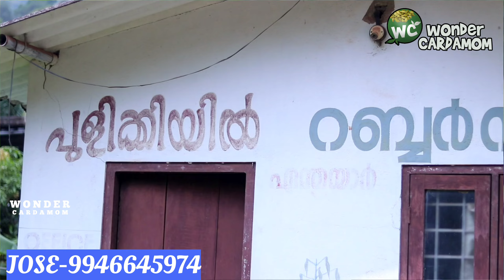നിങ്ങൾ കേട്ടതല്ല യാഥാർഥ്യം..ഇതാണ് ഒറിജിനൽ വാട്ടർ സ്‌പ്രെയർ... മറ്റെല്ലാം വ്യാജൻ!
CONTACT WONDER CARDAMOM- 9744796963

JOSE WATER SPRAYER

ഒരിഞ്ച് ഹോസിലൂടെ ശക്തിയായി വരുന്ന മുഴുവൻ ജലവും മഴത്തുള്ളി പോലെ spray ചെയ്യുന്നതിന് ഈ sprayer ഫലപ്രദമാണ്.

ഹോസിലൂടെ വരുന്ന വെള്ളത്തിന്റെ അളവിന് ( പ്രഷർ ) അനുസരിച്ച് കൂടുതൽ വെള്ളം കൈകാര്യം ചെയ്യുന്നതിന് പുതിയ sprayer നിർമ്മിച്ചിരിക്കുന്നു.

7 Holes : ₹ 230
9 Holes : ₹ 280

NB : നല്ല spray ലഭിക്കുന്നതിന് Jose Water Sprayer തന്നെ ഉറപ്പു വരുത്തുക